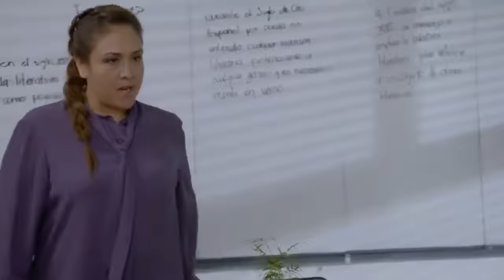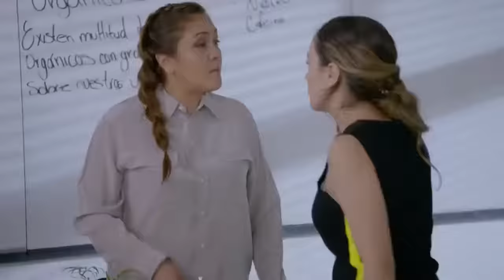La rosa de Guadalupe ( no controles ) Parte 1